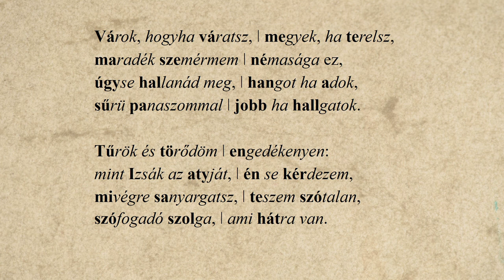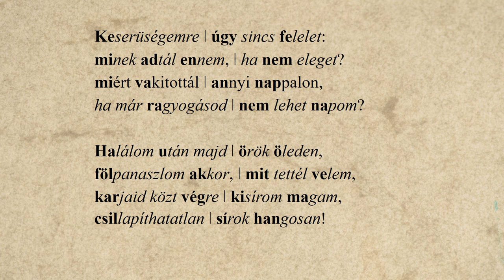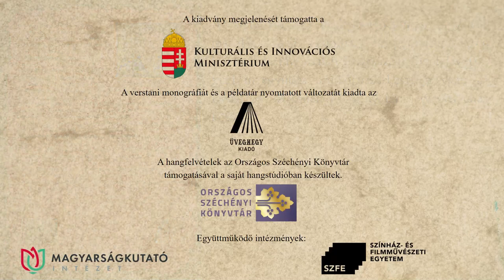63. Pilinszky János: Örökkön örökké – Szemerédi Bernadett előadásában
Pilinszky János: Örökkön örökké című versét Szemerédi Bernadett recitálja. A hangfelvételt Solymosi Ákos készítette az Országos Széchényi Könyvtár hangstúdiójában, a versvideó létrejöttében közreműködtek a Történeti Fénykép- és Interjútár munkatársai.